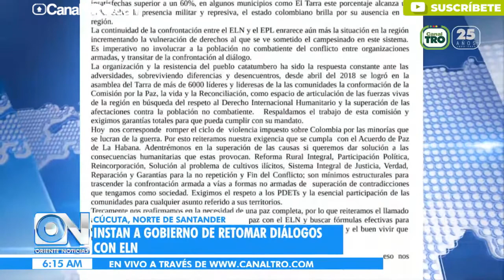Instan a gobierno de retomar diálogos con ELN